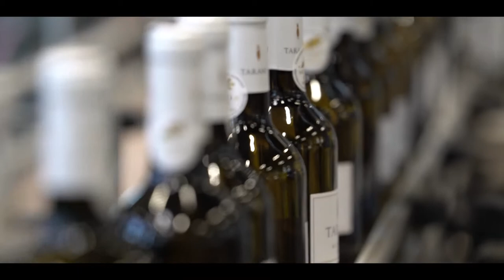Les Portes du Tarn - Interview Vinovalie - M. Tranier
En 2018, la société VINOVALIE a été la première entreprise à s’implanter sur le parc d’activités des Portes du Tarn.
Dans une nouvelle vidéo de présentation, M. Tranier, Directeur général, nous présente l’univers de sa coopérative viticole et son témoignage sur son implantation sur les Portes du Tarn.
Venez découvrir les valeurs écologiques et économiques, l’image de marque, l’esthétisme, ainsi que le bien-être au travail de cette belle entreprise